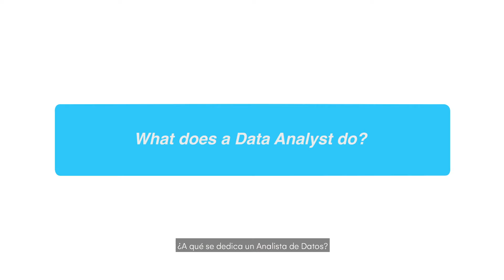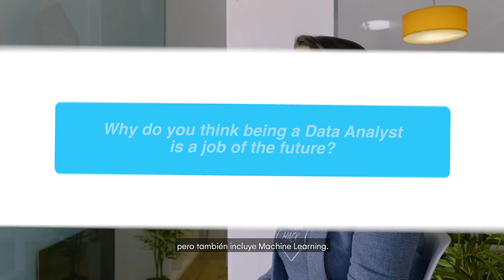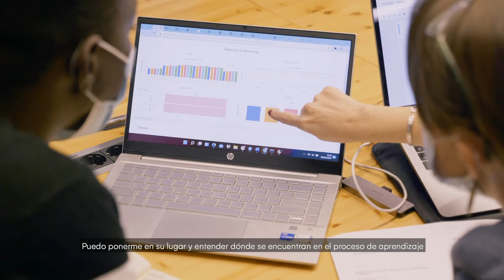What is Data Analytics? | Ironhack Barcelona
In this video, Sian Davies (Lead Teacher of Data Analytics) explains what is Data Analytics and what she teaches at Ironhack Barcelona.

Ironhack is a Tech School with more than 10,000 graduates who is revolutioning the way we learn tech.